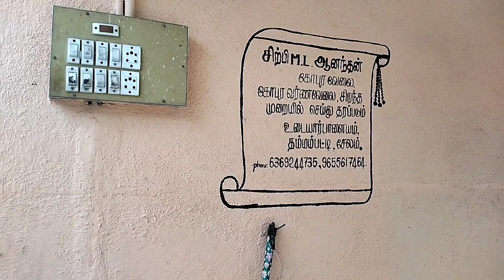#🔥🦁 Sri Narasimha Swamy varalaru#ஸ்ரீ நரசிம்ம ஸ்வாமி வரலாறு#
ஸ்ரீ நரசிம்ம சுவாமி வரலாறு#